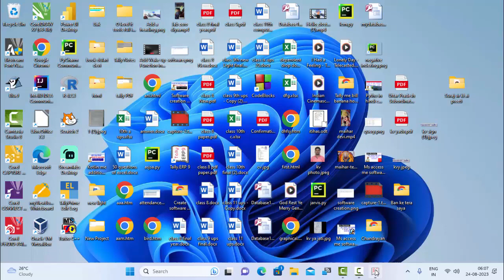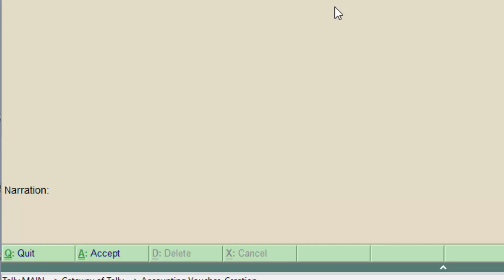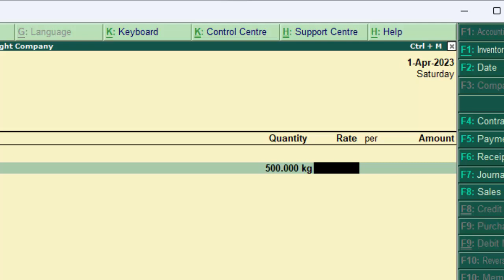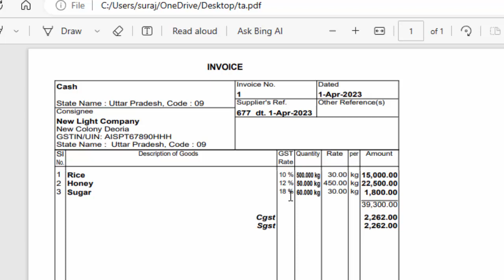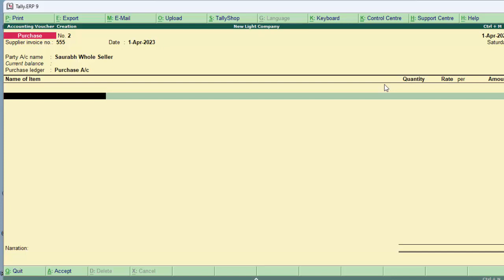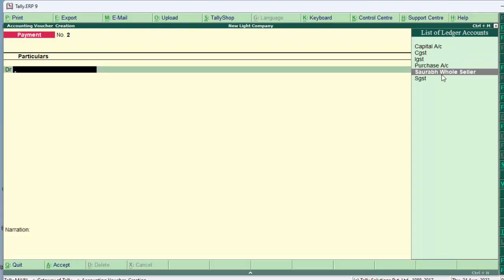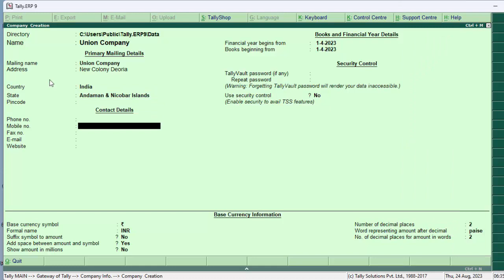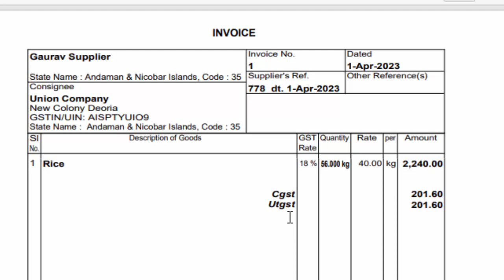Tally me bill banane ka pura process in hindi@COMPUTEREXCELSOLUTION